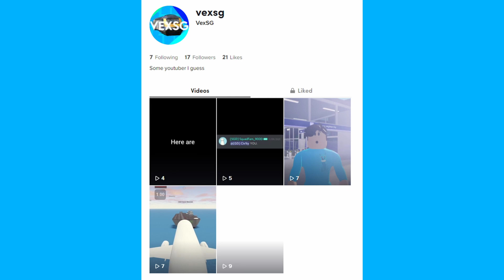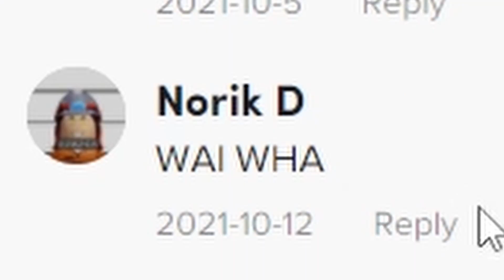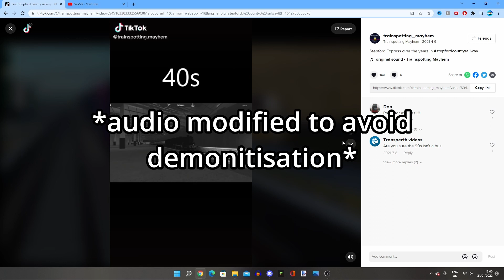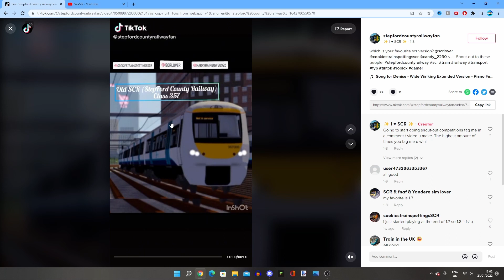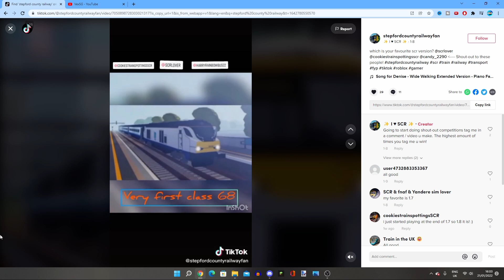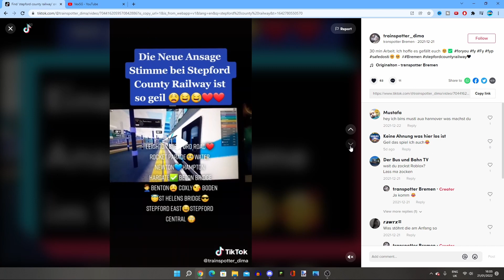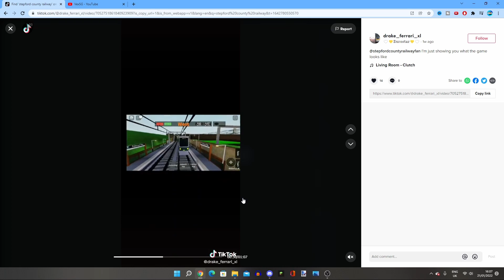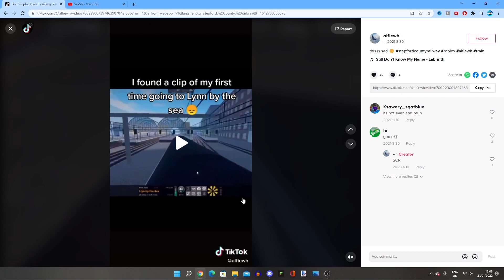SCR TIKTOKS!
Todays Video: Reacting to SCR TIKTOKS!